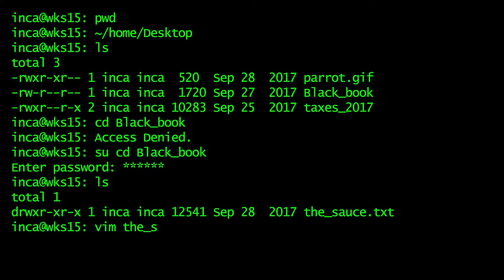Black Book Series - Yoshimitsu vs Geese Howard Power crush and Rage art